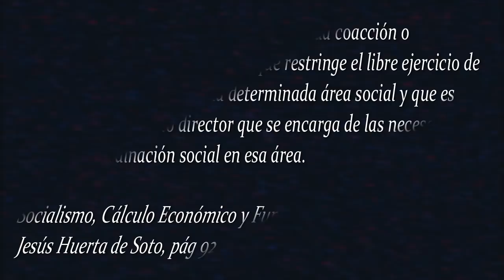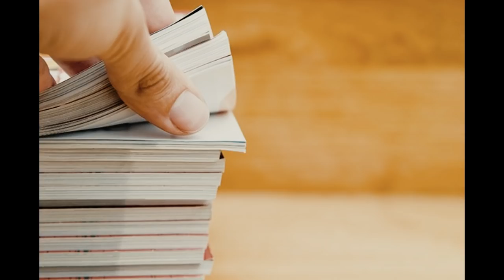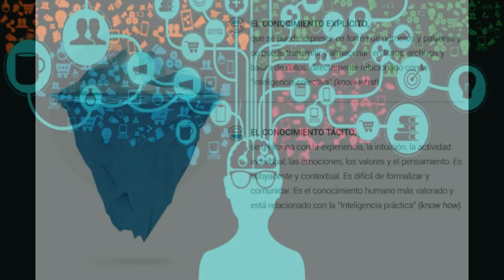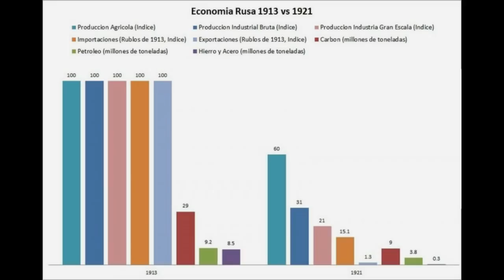El fracaso del SOCIALISMO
Independientemente de los juicios y valoraciones éticas que se puedan formular del sistema socialista, este es imposible.

Y no, esto no hace referencia a que el socialismo sea “utópico”, entendido así como un sistema inexistente y muy difícil de llegar, nos referimos a que este es un error intelectual, el socialismo es teóricamente imposible.

En este video se expondrá el teorema de la imposibilidad del socialismo, articulado en la obra de Ludwig Von Mises y Friedrich Hayek.

Es importante recalcar que los argumentos se aplican a TODOS los tipos de socialismo. Es decir, la socialdemocracia, el estado de bienestar, el intervencionismo en general, todos sufren en mayor o menor medida los mismos problemas, ya que las diferencias no se encuentran en su esencia, sino en su grado.

El principal texto usado de referencia fue “Socialismo, cálculo económico y función empresarial” de el profesor Jesús Huerta de Soto.
"La acción Humana" y "Socialismo" de Mises, además de "El camino de servidumbre" de Hayek, son indispensables para estudiar la problemática y los argumentos que se ven simplificados en el vídeo.